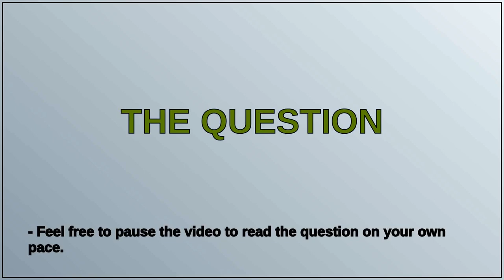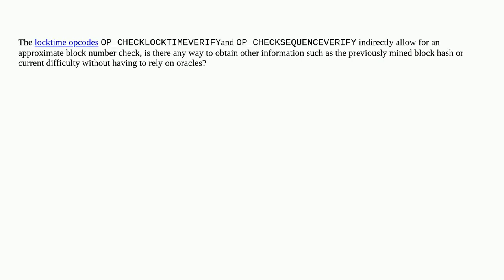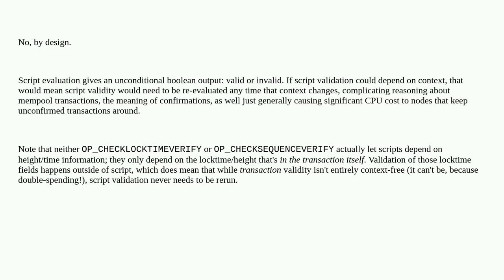Bitcoin: Is there any way for a script to depend on blockchain info?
Is there any way for a script to depend on blockchain info?

A special thanks goes out to the community

  script block opcodes